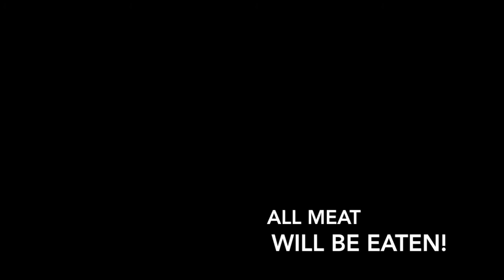Squirrel Hunting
Day 1,2 & 3. Kill count: 4